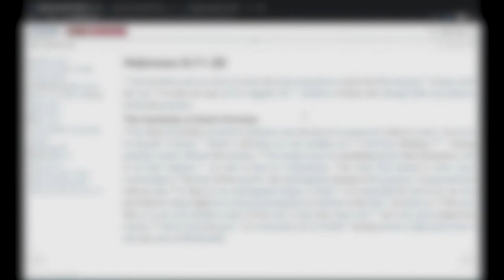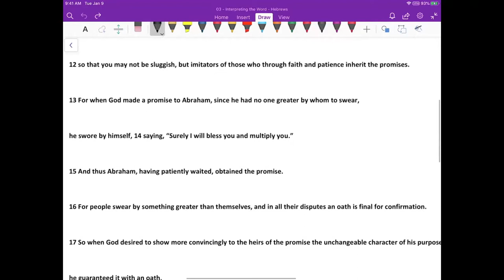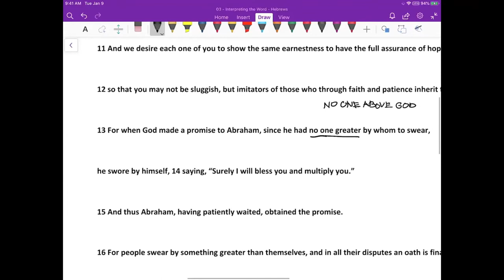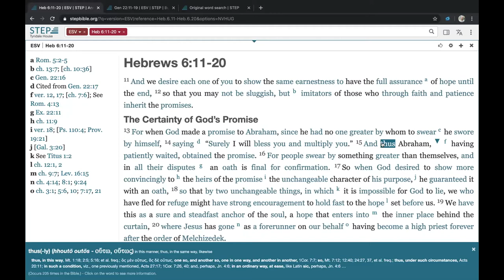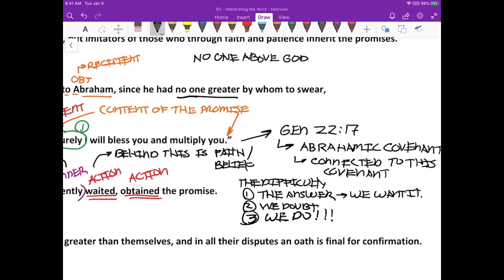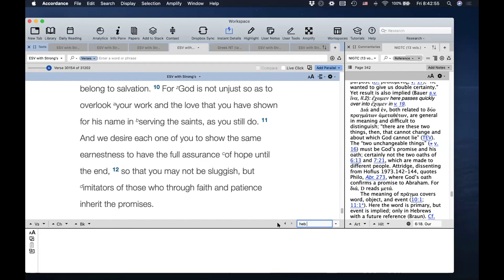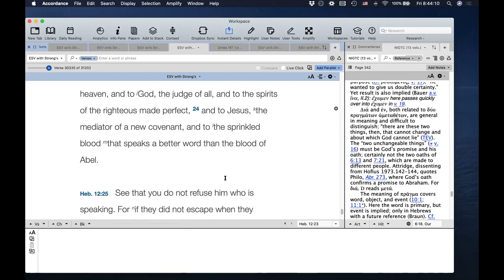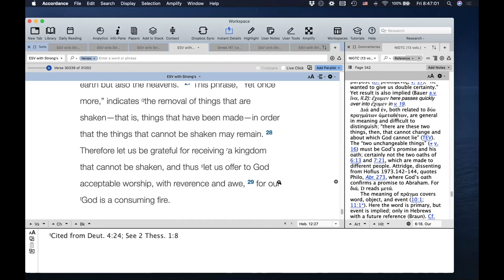Interpreting Hebrews - Heb. 6:13-20 - Zoom Meeting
Interpreting Hebrews using the Inductive Bible Study Method during International Christian Fellowship's weekly small group Bible Study